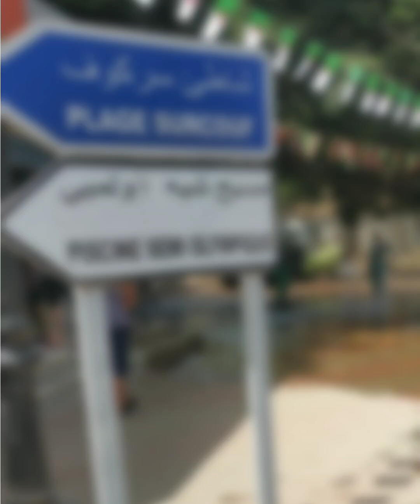مجموعة من الشباب عين الشرب ومؤسسة إكسترانيت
اليوم مجدد 20/07/2024 مع مجموعة من الشباب عين الشرب ومؤسسة إكسترانيت كان موعد موفق في عملية تنظيف وبمشاركة مباركة مع الشباب الحي بكل بهجة والسرور في العملية نشكر الشباب على إلتفافتهم طيبة إتجاه العملية ومد يد المساعدة لهذه الحملة التوعية على النظافة أحياة وجعلها بهجة .